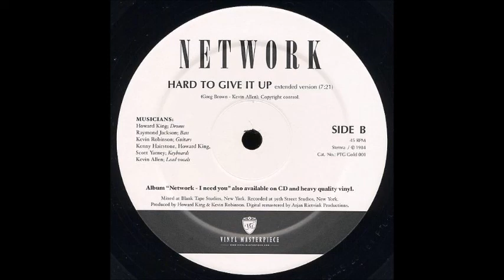Network - Hard To Give It Up (Extended Version)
2008 PTG Records – PTG Gold 001